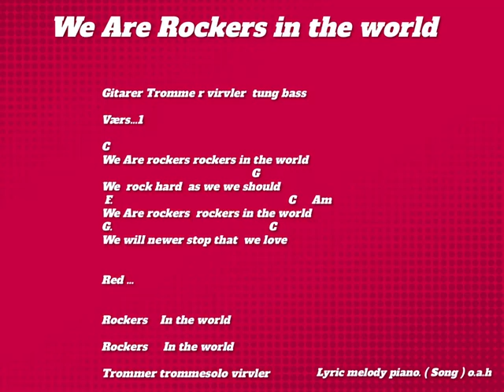We Are rockers in the world lyrikk melodi o.a.h